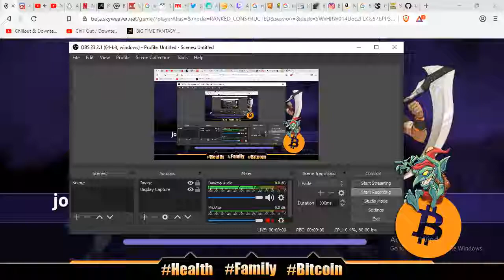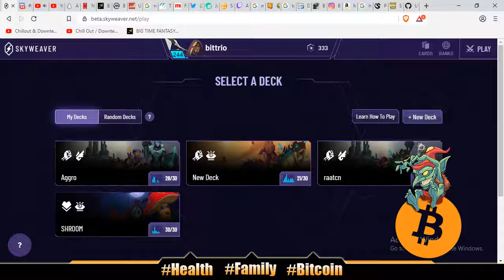BROODWITCH STRIKES AGAIN | #348